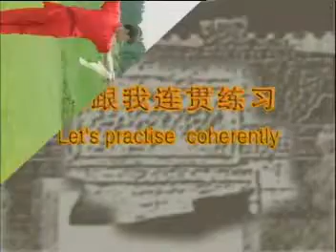刀术 1 (8/9) - Daoshu Compulsory 1 (8/9)